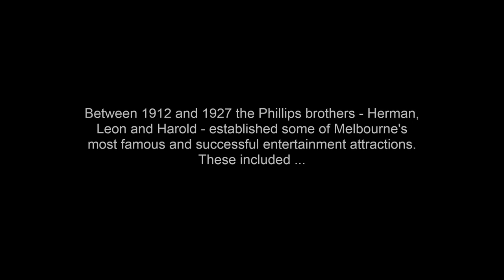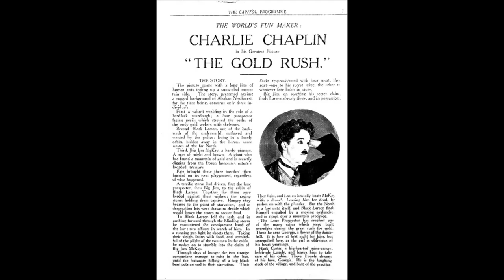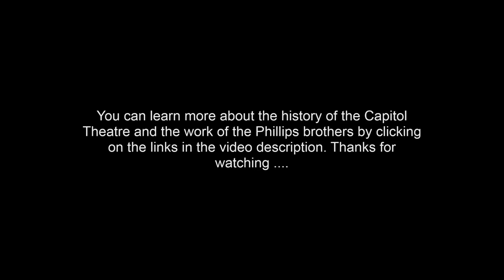Capitol Theatre, Melbourne, Australia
A few memories from the early years of the Capitol Theatre and office complex in  Swanston Street, Melbourne. Officially opened by the  Lord Mayor, Councillor William Brunton, at a gala event on Friday, November 7, 1924, the ceremony was also attended by the Premier, Mr George Prendergast, and the United States Consul - General, Mr Maxwell Blake. Owned by prominent Victorian business identity Anthony Lucas in partnership with American showmen the Phillips brothers and others, the building was designed by Chicago - born architect Walter Burley Griffin and his wife, Marion Mahony Griffin, in consultation with the  local firm of Peck & Kemter.

Constructed at a total cost of  £580,000, distinguished film-maker and historian Joan Long stated in her book "The Pictures that Moved" (Hutchinson, 1982) that the Capitol was the first, true "picture palace" in Australia. An outstanding example of Art Deco architecture, its cinema remains famous to this day for its unique and spectacular "ceiling of lights" . Indirectly lit , it was used in conjunction with original orchestral scores in the silent era to add extra dramatic impact to the presentation of movies. Thousands of lamps  of different colors producing light that changed through all the hues of the spectral range were hidden among the plaster panels creating a crystalline cave effect. It was another creative tour de force handled with great skill and imagination by the Griffins. The Capitol was also home to the first large Wurlitzer organ that was imported to Australia.

The Phillips brothers - Herman, Leon and Harold - originally from Spokane, Washington, were leading figures in the Australian entertainment industry from the Edwardian era through to the 1950s, having also established St. Kilda's Luna Park, Palais Theatre and Palais de Danse ballroom along with  other, similar, ventures in Sydney and  Adelaide.

My blog is currently being updated with new content being developed including a new index. As part of this process, the Phillips biography is also being expanded and is not available at the moment . However, I had the pleasure of interviewing long time Melbourne radio and television personality Peter Smith a few years back . Peter started his career at the Palais Theatre in the 1950s and he shared his recollections of the Phillips with me on that occasion. The relevant chat can be found via this link .

Photo Sources :

Pic 1 : Days Gone By blog
Pic 2: Helen Kemter
Pic 3: Flickr
Pic 4: Wikipedia
Pic 5: Whatsonblog Melbourne
Pic 6: Simon Brand
(from the book "Picture Palaces and Flea Pits")
Pic 7: Simon Brand
Pic 8: Simon Brand
Pic 9" Simon Brand
Pic 10: Simon Brand
Pic 11: The Guardian
Pic 12: Pinterest
Pic 13: Griffin Society
Pic 14: Google
Pic 15: State Library of Victoria
Pic 16: Simon Brand
Pic 17: Senses of Cinema
Pic 18: Simon Brand
Pic 19: Wikipedia
Pic 20: Ross Thorne
(from the book "Picture Palace Architecture in Australia")
Pic 21: Days Gone By blog
Pic 22: Days Gone By blog
Pic 23: Days Gone By blog
Pic 24: Days Gone By blog
Pic 25: Wikipedia
Pic 26: The Guardian
Pic 27: Hidden Melbourne
Pic 28: RMIT